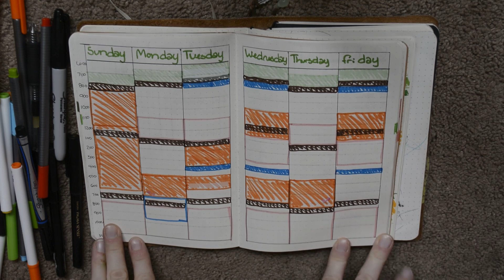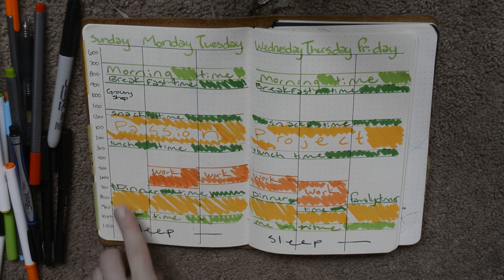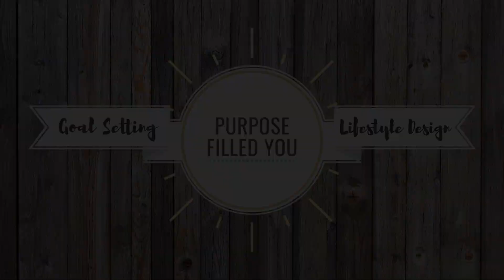Design Your Ideal Week | Time Management Hack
Are you ready to set up your own personal ideal week? In this video, we will look into time blocking, and creating focused time for specific priorities so that you always have time to get to the stuff that is most important.
Creating an ideal week can help with time management and future planning in your planner system. It is a super fun exercise and I hope you try it out!

Products and brands I love:
A5 Dotted Journal by Scribbles That Matter
Dingbats A5+ Hardcover Notebook
Staedtler Triplus Fineliner 0.3 mm Porous Point Pen
Staedtler Pigment Liner Fineliner Pens
BOOKS THAT CHANGED MY LIFE:
You Are a Badass
Girl, Wash Your Face
The 4-Hour Workweek
Daring Greatly